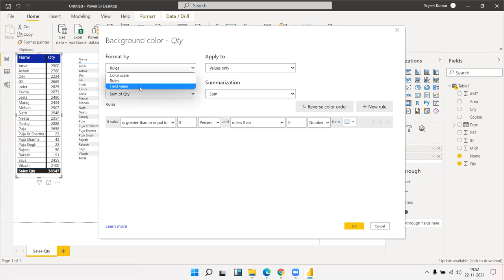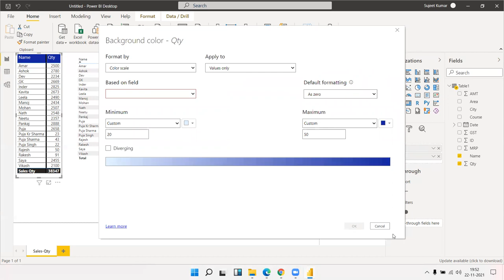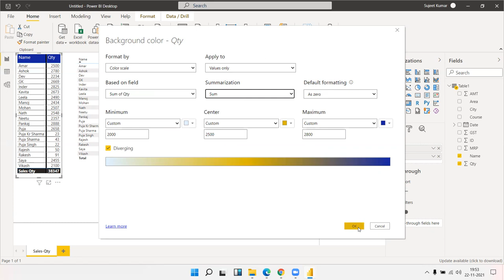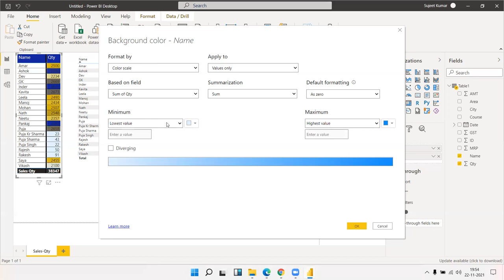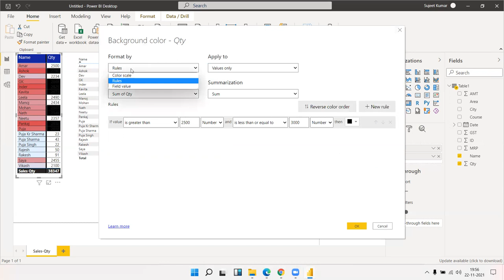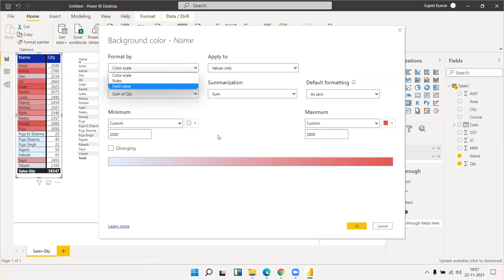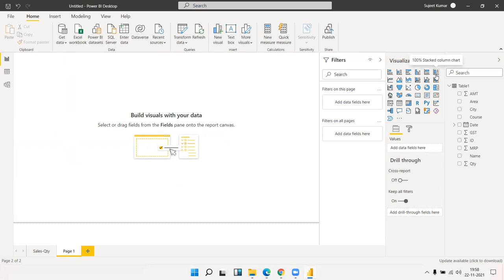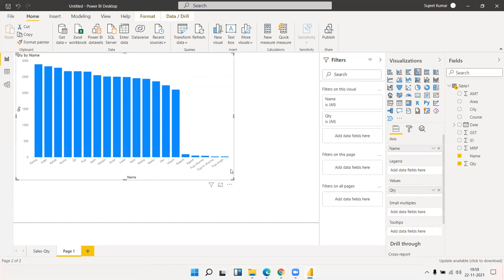Apply Conditional Formatting in Power BI Dashboard